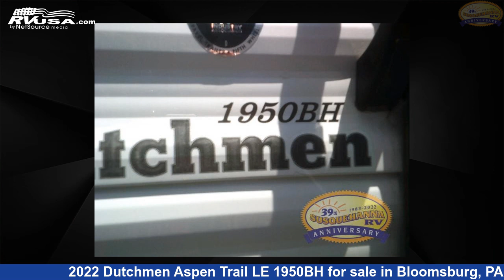Eye-catching 2022 Dutchmen Aspen Trail Travel Trailer RV For Sale in Bloomsburg, PA | RVUSA.com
This 2022 Dutchmen Aspen Trail LE 1950BH is a Travel Trailer RV. It is located in Bloomsburg, PA 17815 and is offered for sale by Susquehanna RV. This New Dutchmen Is 23' 0" in length and features a TUNGSTEN interior, sleeps 7, and 27 gal fresh water capacity. The floorplan layout of this Travel Trailer features Bunkhouse, Murphy Bed.

Susquehanna RV is a dealer for brands like: and offers the following rv services: Parts/Accessories, Service. For more information and pricing on this unit, To see all units available for sale by Susquehanna RV,